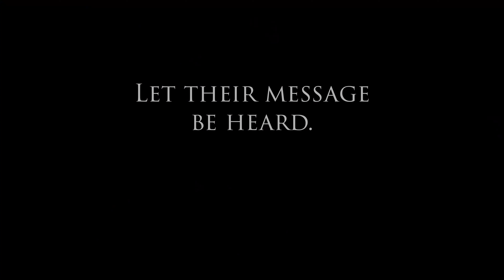Manthem Promo 2021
The triumphant return is upon us...